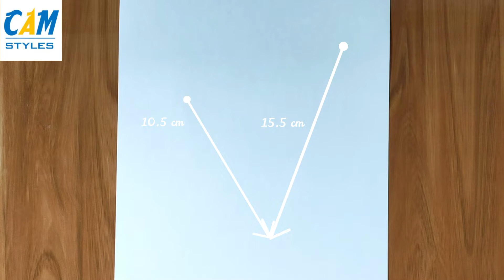How to Draw Holding Hands | El ele tutuşarak nasıl çizilir | Kurşun kalem çizimi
Welcome to my  CAM STYLES video! I'm making videos and uploading every day about Fashion Illustration and more about how to draw for beginners.

Drawing tools
. White Paper A4
. Faber-Castell Pencil for sketch
. Colleen Pencil for blending color

Top 5
United Kingdom
United States